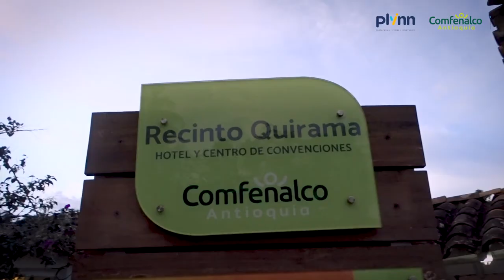Conoce nuestro Diplomado Liderazgo en Innovación Empresarial [Comfenalco Antioquia]